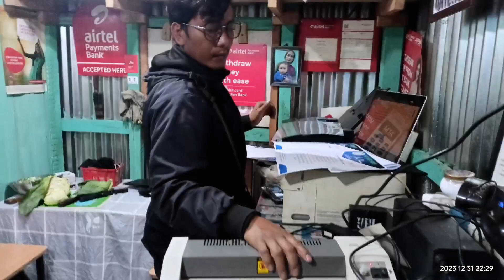Kumlui lhahna Nehtthei neh na 2023